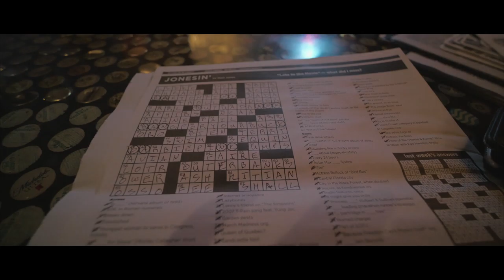G Log 574: Just the crossword |GH5s vlog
Just walking down to Saraveza to work on the crossword puzzle away from the house.